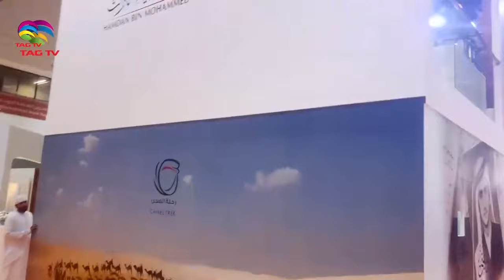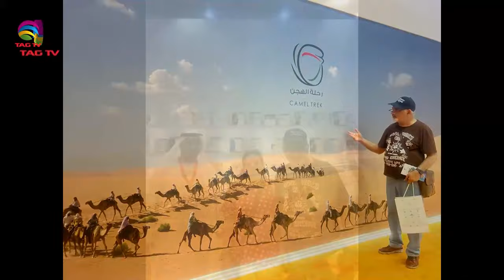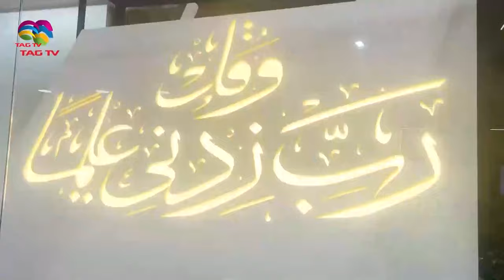Sharjah Boat Ride-City Glimpses Sharjah-Dubai Series-Episode 2--Travel with Tahir Gora&Haleema Sadia